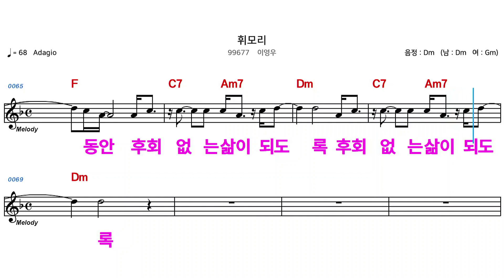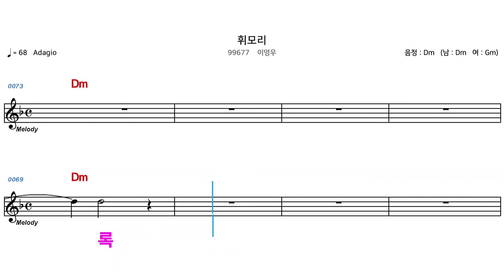(MR) 99677 휘모리 - 이영우